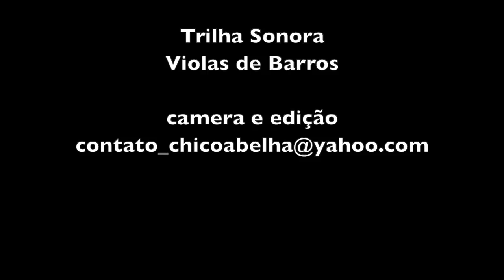A LAMPARINA COM PAVIO DE BARBASCO - DELFIM MOREIRA MG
Verbascum thapsus - Barbasco, verbasco, calção de velho, tinguis, alecrim-das-paredes ou vela de bruxa.
Suas folhas e flores apresentam diversas propriedades terapêuticas tais como cicatrizante, anti-inflamatória, antisséptica, antialérgica, antiespasmódica, adstringente, diurética, emoliente, sedativo e expectorante.
As partes mais usadas são as flores, folhas e raízes, que são amplamente utilizadas na medicina popular em forma de chá para alívio de doenças respiratórias tais como bronquite e asma.
Na forma de emplastro, para uso externo é aplicado em feridas e machucados para acelerar a cicatrização, além de ajudar na extração de farpas.
As sementes em forma de decocção, são usadas para melhora de rachaduras nos pés e para alívio de frieiras.
Suas folhas são usadas na fabricação de remédios homeopáticos para diversas finalidades, principalmente para alívio de dores de cabeça. Elas são usadas, ainda, em forma de decocção, adoçadas com mel ou açúcar mascavo, para alívio de tosses.
As folhas possuem rotenona e cumarina, sendo o primeiro usado como inseticida e a cumarina pode ajudar a prevenir a coagulação do sangue.
Suas raízes são usadas pelos indígenas norte-americanos para confecção de colares e outros artesanatos.